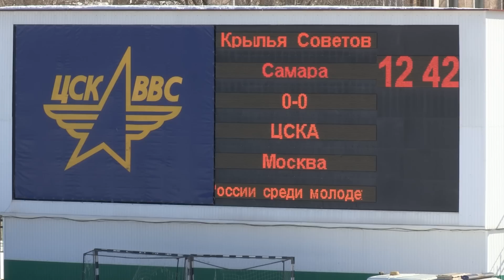Программа "Футбольный регион" №100 от 13 марта 2013 г